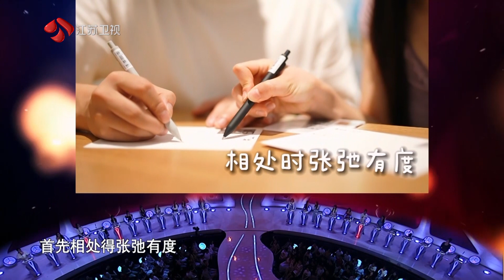非诚勿扰 女生不爱热闹对男嘉宾爱答不理，一下子吸引了男嘉宾的注意力 20230916